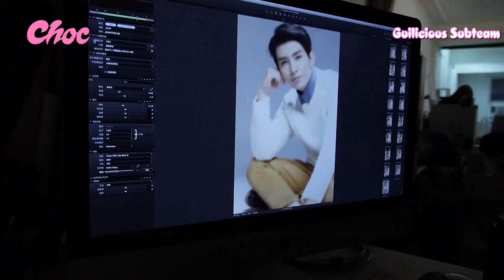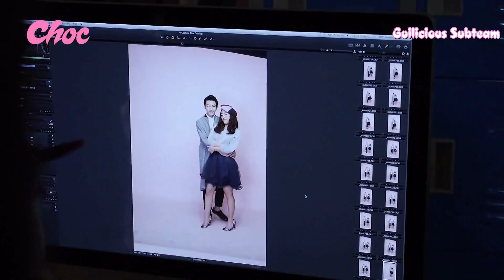Guilicious | 27.12.14 | Vietsub | Quỷ Quỷ và Viêm Á Luân chụp ảnh cho tạp chí Choc số T1/2015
Thực hiện bởi subteam Guilicious - Quỷ Quỷ Ngô Ánh Khiết VietNam Fanpage
Không được re-up sản phẩm vietsub này sang nơi khác nếu không có sự đồng ý của fanpage Guilicious.